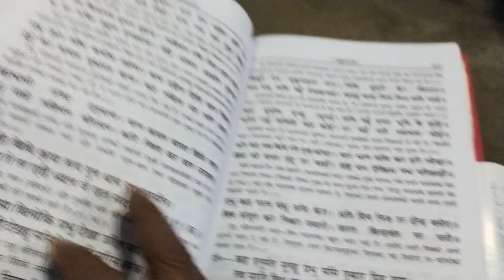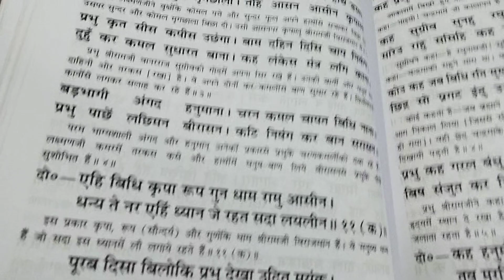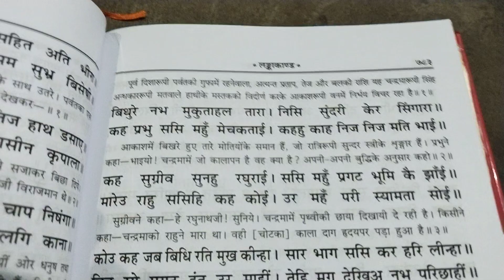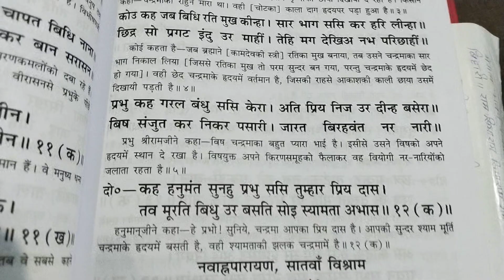एहि बिधि कृपा रुप गुन धाम रामु आसीन।धन्य ते नर एहिं ध्यान जे रहत सदा लयलीन।लंकाकाण्ड।दोहा चौपाई अर्थ